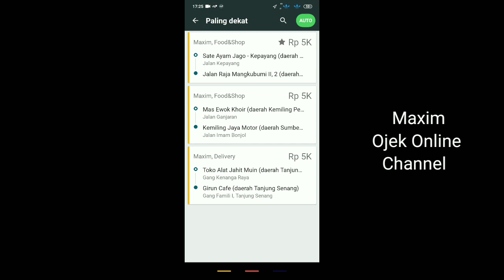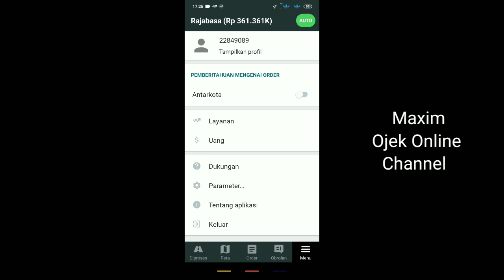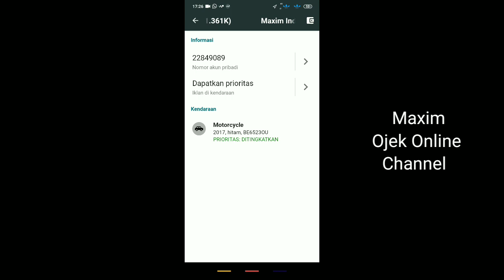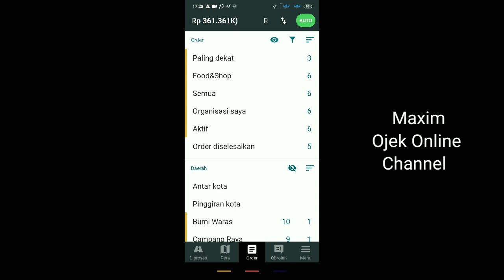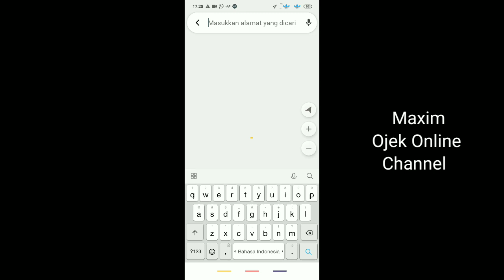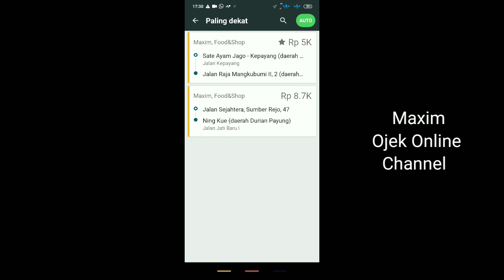Berat Boss..!!! Mau Ambil Orderan Maxim Bike Tapi Akun Masih Non Prioritas..!! Maxim Ojek Online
Halo semua, di video kali ini saya akan berbagi tentang orderan maxim bike. Orderan Maxim bike mamang menjadi orderan idaman bagi para driver maxim karena tarifnya yang cukup mahal di bandingkan dengan orderan maxim lainnya.

Orderan Maxim bike bisa diperoleh oleh akun maxim prioritatantta Non prioritas. namun, untuk akun maxim Non prioritas yang ingin mendapatkan orderan maxim bike harus ekstra kerja keras. karena orderan maxim bike biasanya di Terima oleh maxim prioritas.

nah, seperti apa penjelasannya..
langsung aja simak videonya berikut ini ya...
salam...